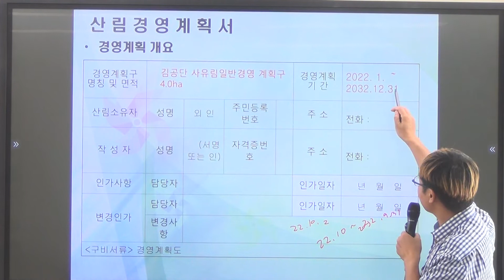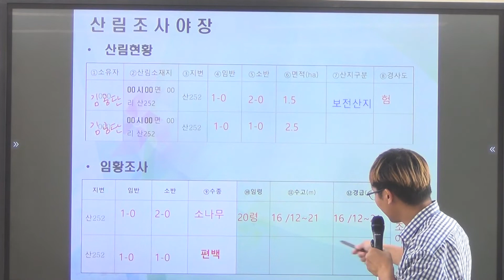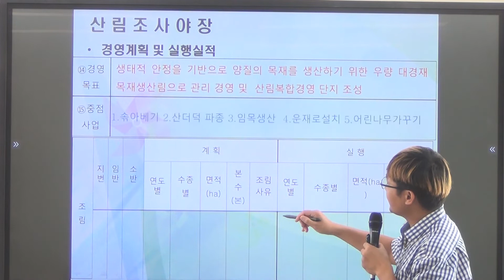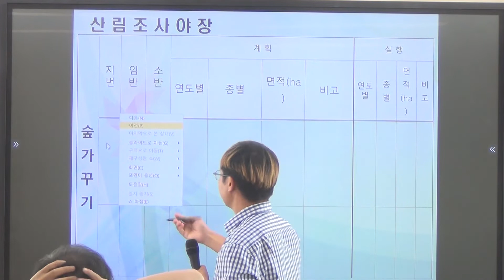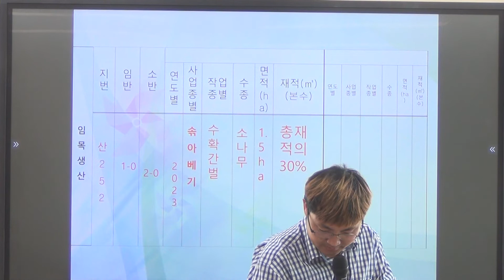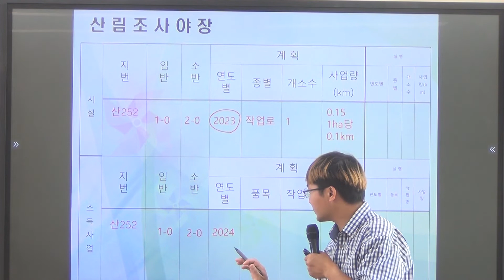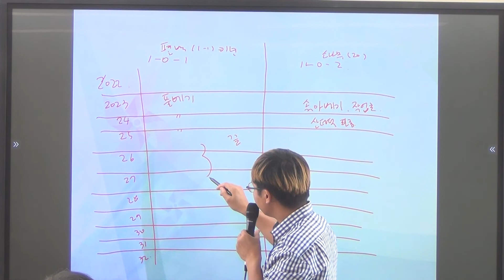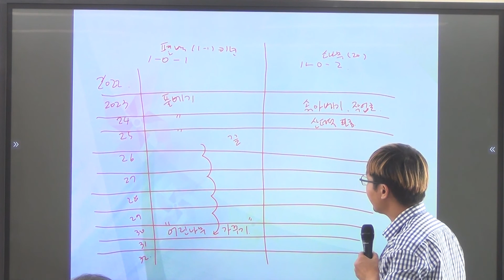05 산림기사 작업형 교육경영계획 및 경영실적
산림(산업)기사 작업형 교육.
경영계획 및 경영실적 작성법
산림경영계획서 작성법